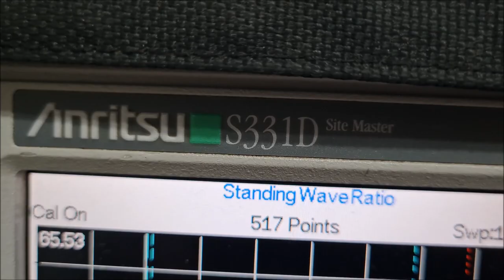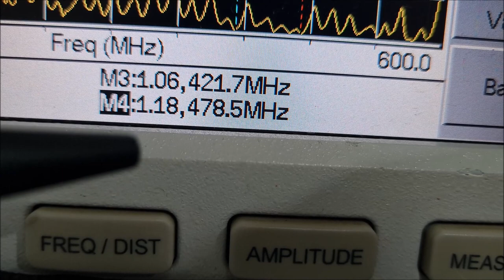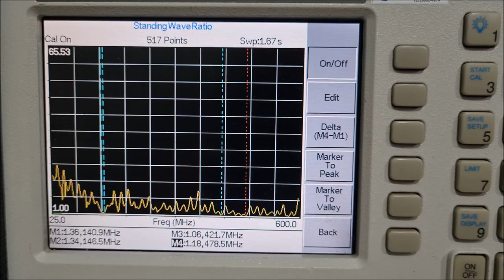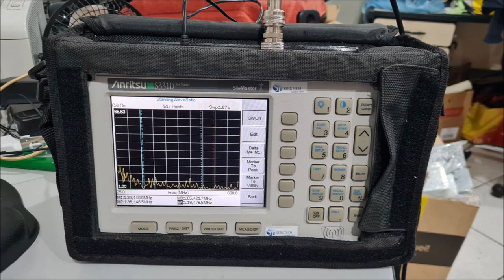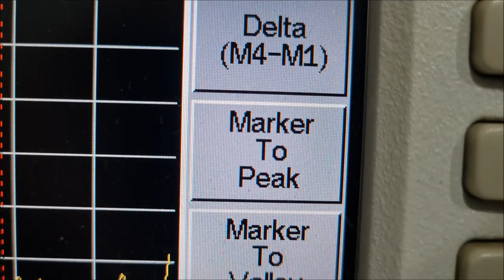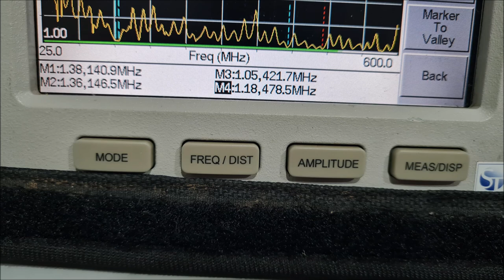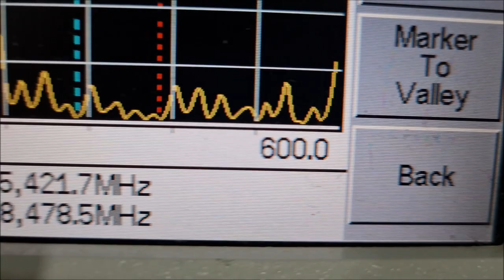SITE MASTER S331D ANALISE DE ANTENAS ESTUDOS ANTENA DUAL PENNETRA ✅ SIGA O CANAL ✅ MUITO OBRIGADO!